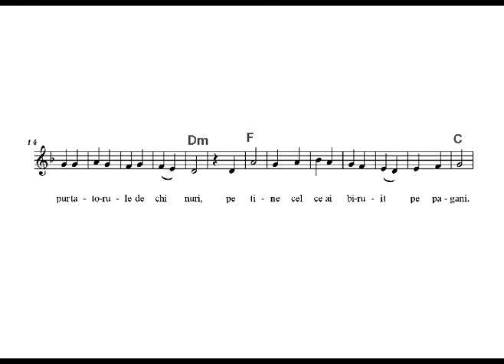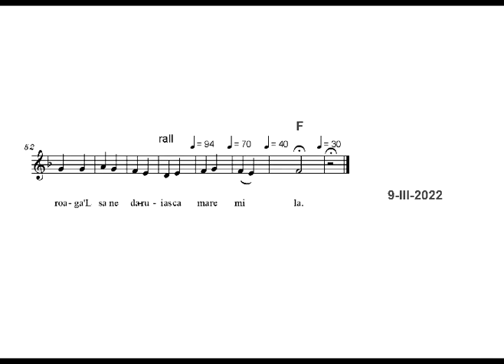Serban Nichifor: TROPARUL SFANTULUI MARE MUCENIC DIMITRIE, IZVORATORUL DE MIR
Dedicat Bisericii Sfantul Dumitru Posta - Paraclis Universitar, Bucuresti
Partitura: